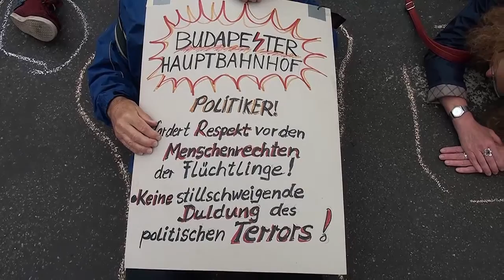"die in"-Flashmob wegen EU-Flüchtlingspolitik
Bremen‬ setzt mit einem 'die in'-Flashmob "Europa - Deine Schande!" ein Zeichen gegen die Abschottungspolitik der EU.

Menschen (wie der kleine Aylan ‬) ertrinken, oder ersticken (wie in einem LKW in ‪Östereich‬), weil ‪Europa‬ keine legalen Fluchtkorridore offen hält. In ‪Ungarn‬ werden Geflüchtete tagelang am Budapester Hauptbahnhof eingekesselt. In ‪Deutschland‬ werden Flüchtlingsunterkünfte durch Rassisten und Nazis angegriffen. So geht´s nicht weiter!